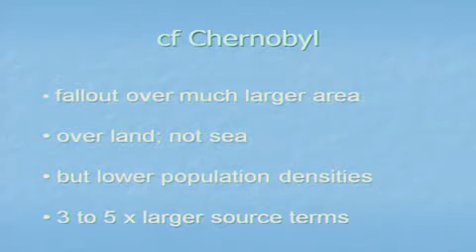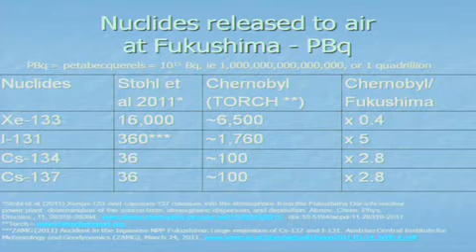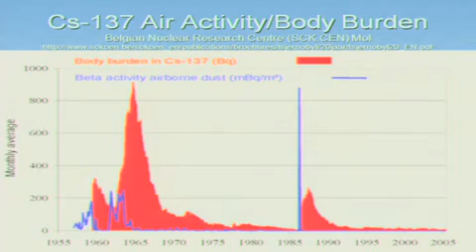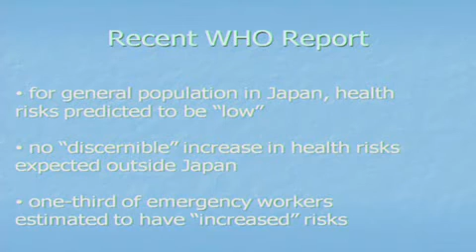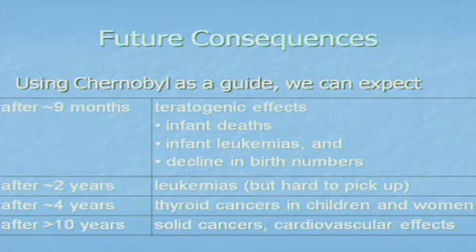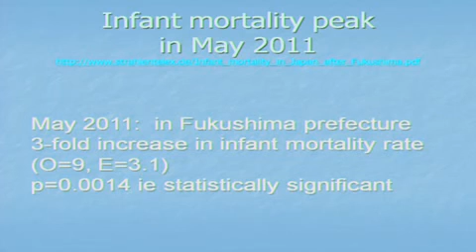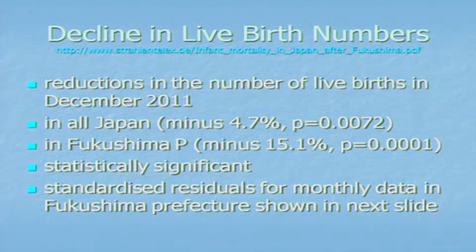Dr. Ian Fairlie - "The Nuclear Disaster at Fukushima: Source Terms, Initial Health Effects" [2/3]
"The Nuclear Disaster at Fukushima: Nuclear Source Terms, Initial Health Effects" by Dr. Ian Fairlie (Radiation Biologist and Independent Consultant)

A presentation held at the symposium "The Medical and Ecological Consequences of the Fukushima Nuclear Accident", hosted by the Helen Caldicott Foundation from March 11th to March 12th 2013 at the New York Medical Academy, New York City, USA.